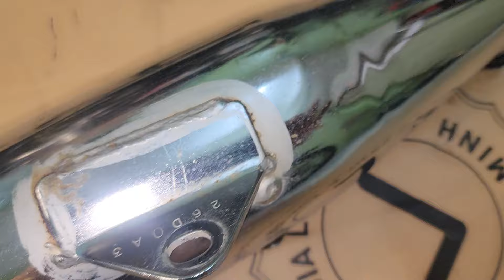(ĐÃ BÁN )BÁN CÂY BÔ FUTURE X FI 2010 CỌP VÀ VÀI MÓN ĐI KÈM..0368888383-0907957435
Ae có nhu cầu full mới hoặc full máy tất cả các dòng xe GA XE SỐ 2THÌ 4 THÌ GHÉ SHOP NHÉ . 115D LÒ SIÊU P8Q11TPHCM. BẢO HÀNH 12THÁNG MIỄN PHÍ.. 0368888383. SHOP XE MÁY PHỤ TÙNG HỒNG AN